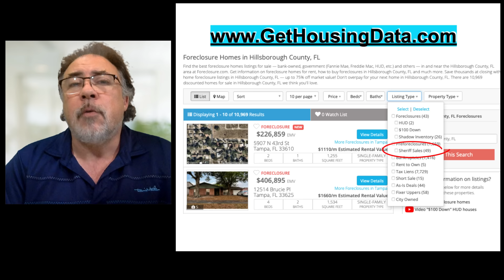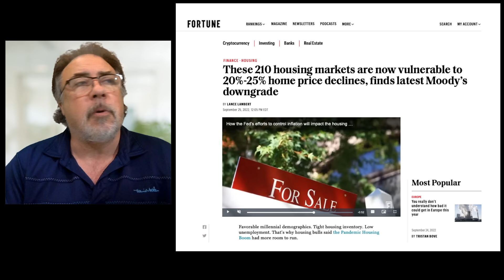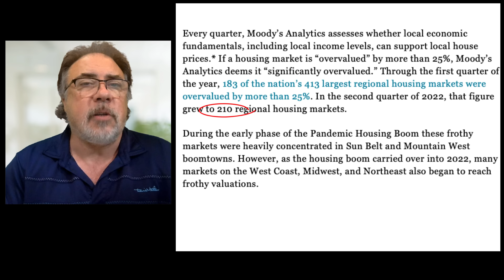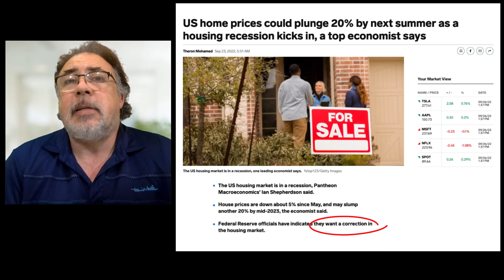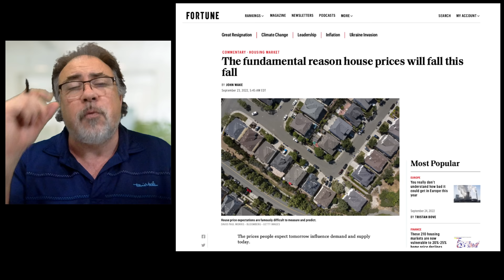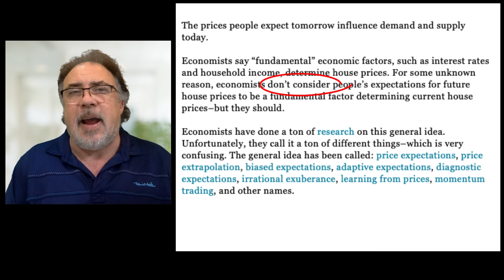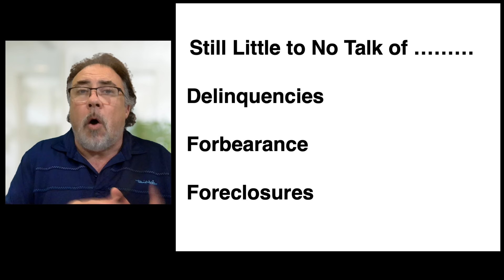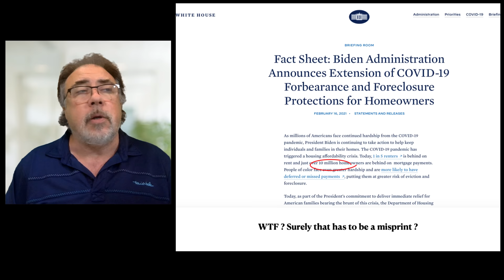Housing Market Downgrade Revised - Worse Than Expected - Prepare for Housing Crash 2.0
Housing Bubble 2.0 - Housing Market Downgrade Revised - Worse Than Expected - Housing Crash 2.0

Moody's recently revised their outlook on the Housing Market. They have been fairly vocal about the Housing Market correcting as well as providing their predictions on just how much (as a percentage) loss we should expect to see. They revision was based on 2nd Quarter sales and value results and now we are looking at an even greater percentage of loss, especially in significantly over valued Housing Markets.

Today is September 26th 2022 and Randy will discuss the following topics:

Moody's Revise Outlook on Housing Market
Downgrade is Worse Than Expected
Other Economists Predicting at Least 20% Correction

** Additional Medium **